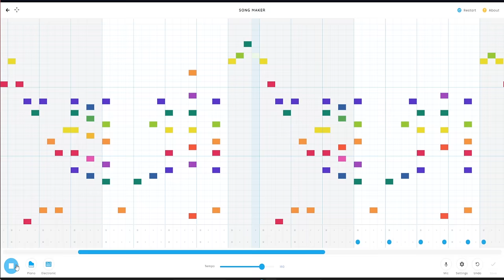all my fellas on chrome music lab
decided to remake the piano part for “all my fellas” for fun

settings:
BPM: 160
Length: 8 bars
Beats per bar: 4
Split beats into: 4
Scale: Chromatic
Start on: Middle C
Range: 3 octave